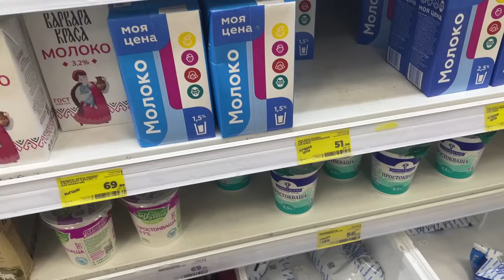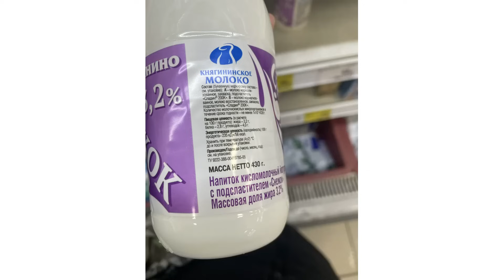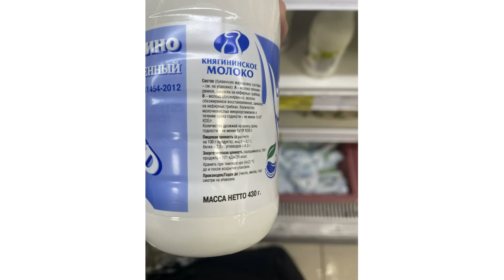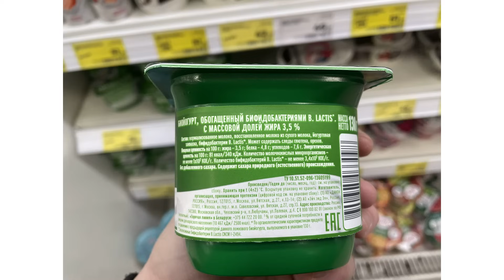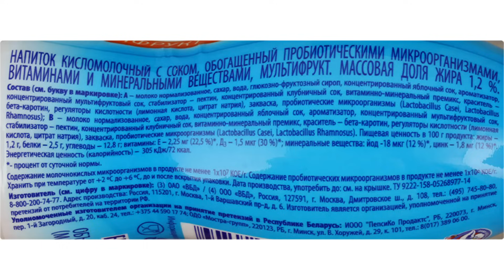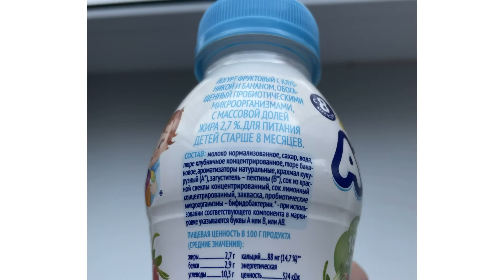Почему я заквашиваю кисломолочные продукты сама, а не покупаю готовые.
Почему я предпочитаю сквашивать продукты растительные и молочные дома из закваски ?
1. Я точно знаю полный состав продукта
2. Я знаю какие бактерии я вношу в продукт для сквашивания (это разные виды лактобактерий)
3. Домашняя сквашенная продукция гораздо вкуснее !
4. Домашняя сквашенная продукция дольше хранится
5. Домашняя сквашенная продукция не становится горькой, когда хранится слишком долго, а только набирает все больше и больше кислоты.
6. Домашняя сквашенная продукция восстанавливает микрофлору
7. Домашняя сквашенная продукция улучшает пищеварение
8. Домашняя сквашенная продукция выходит в 6-10 раз дешевле !

Все лактобактериальные закваски я использую по такой схеме:
В теплое молоко (коровье или растительное) добавляю закваску на лактобактериях и тщательно перемешиваю смесь.
Убираю молоко с закваской в теплое место на 8-12 часов, предварительно закрыв крышкой.
Готовность определяю по сформированному молочному плотному сгустку. Готовый продукт храню в холодильнике до 10 дней.
(Количество закваски беру исходя из инструкции к данной конкретной закваске.)

Официальная инструкция к кисломолочным продуктам выглядит примерно так:
1. Налить в емкость 1-5 литра кипяченого или пастеризованного молока, температурой +30...+45ºC;
2. Медленно добавить закваску, перемешивая молоко до полного ее растворения;
3. Молочную смесь оставить для ферментации.
Молочную смесь до 1л оставить при температуре +24... +30ºC на 14-18 часов или +30...+36ºC на 8-14 часов, или +37...+45ºC на 5-8 часов. Оптимальная температура 35-43 ºC.
Молочную смесь от 1л до 5л оставить при температуре +37...+45ºC на 5-11 часов. Оптимальная температура 35-43 ºC.
Процесс ферментации зависит от объема и свойств молока. Готовность продукта нужно определить визуально. После получения сгустка процесс ферментации можно завершить.
4. Продукт охладить в холодильнике не менее 2-х часов.
 Готовый продукт хранить в холодильнике при температуре +2...+8ºC не более трех суток.